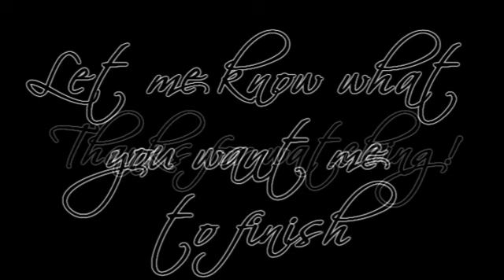Backup Account and 9 Previews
Also I have a few previews and unfinished videos here, well I think they're all previews at the moment, I'm not really sure! If there is any videos you want me to finish, just let  me know and I'll do my best!! I was going to do a little summery for each of the clips but I'm just too lazy!! The Edward video, Let it Rock is probably going to be the first one finished...